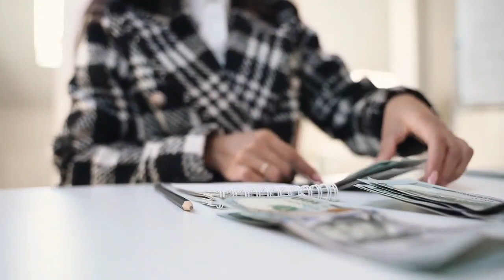histoire vraie : ils gagnent 5000 eur/mois mais ont de problèmes de 600 euros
MINAKANOOOO